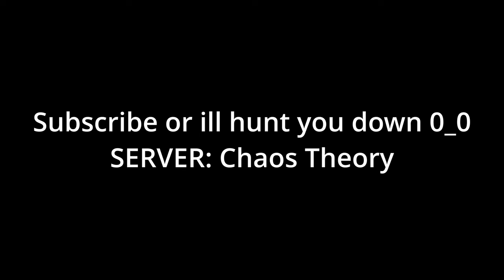Serpents Hand | SCP:SL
Totally not betraying the scps, helping them as serpents hand

Timestamps-
0:00 intro
0:44 pink 2
1:40 pink 3
2:19 pink 4
4:42 pink 5
5:20 end

MUSIC(BGM) in order-

SOCIALS- UPDATES AND XTRA CONTENT

credits to all original media